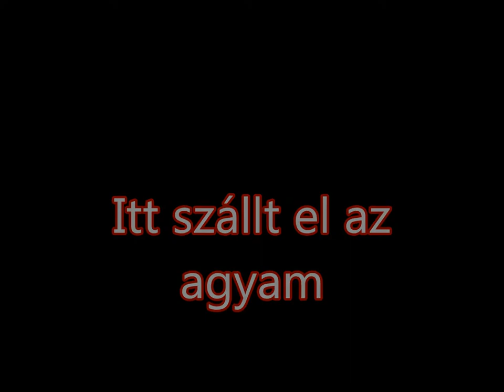ne vegyük könnyelműen a dolgokat